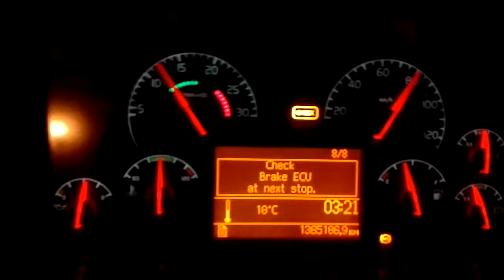Sharjah Emirates Road Lovely Boy